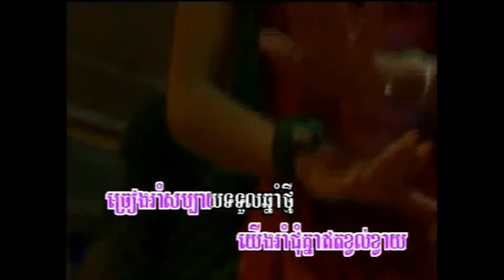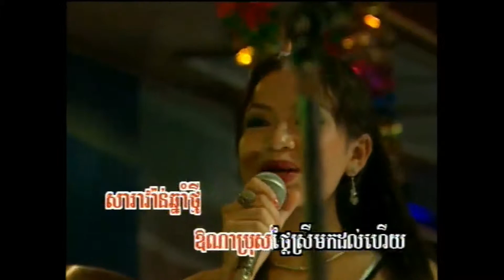សារ៉ាវ៉ាន់ឆ្នាំថ្មី / Saravan Chnam Thmey